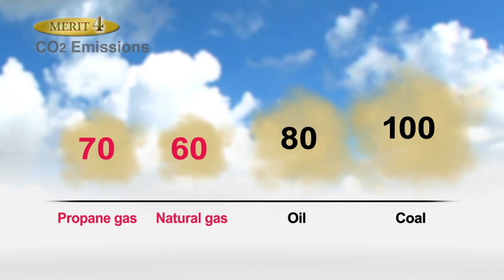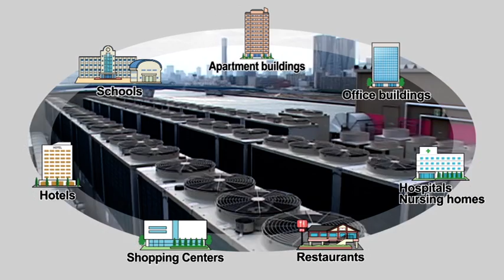YANMAR's GHP based VRF Air-conditioning System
YANMAR has become pioneer of GHP (Gas Heat Pump) Air Conditioning System using gas energy that adds comfort to various parts of our daily lives and is also clean and eco- friendly.